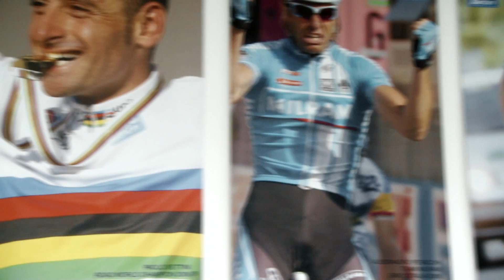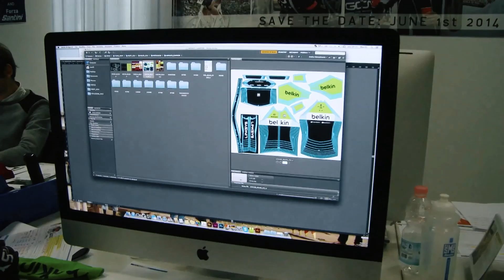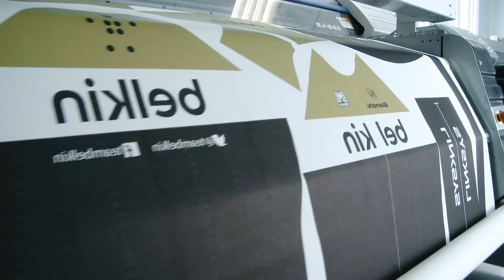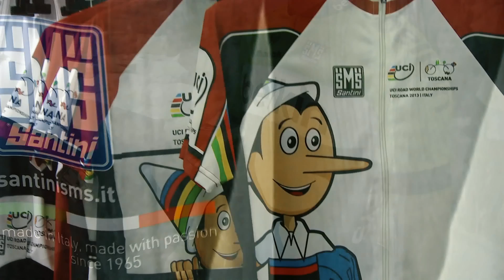COME E' FATTO Abbigliamento Sport Santini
Come è fatto: Santini azienda Italiana produttore di abbigliamento sportivo.
La realizzazione di un completo da bici, maglia e pantaloncino, tutte le fasi di lavorazione dal progetto grafico alla scelta dei materiali e dei tessuti.
La stampa, il taglio, l'assemblaggio dei capi di abbigliamento e dei fondelli per i pantaloncini.